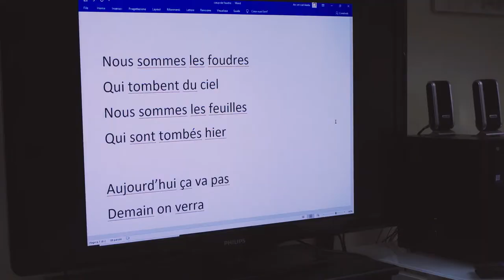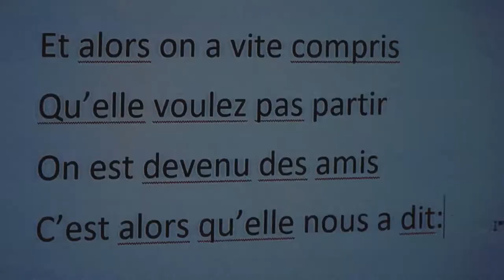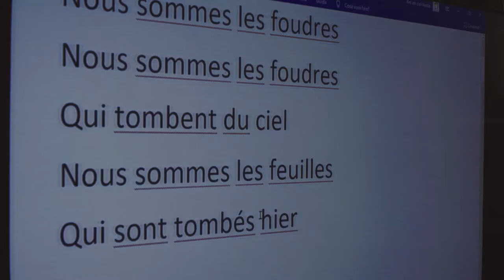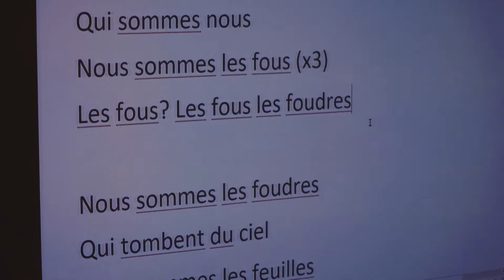Un jour avec Andrea Di Renzo [S1E4 ]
Les thèmes traités, en italien et en français, sont: musique rap, musique et santé, troubles mentaux.

Saison 1 Épisode 1 de la collection de vidéos didactiques "Un jour avec...", réalisées par la Surintendance aux études de la Vallée d'Aoste.
Il s’agit d’une série de capsules vidéo valorisant la richesse linguistique et culturelle de la région
Vallée d’Aoste à travers des documents authentiques d’une dizaine de minutes. Ces micro-reportages racontent la journée d’une personne (un vétérinaire, une vigneronne, un styliste, un rappeur, …) et touchent différents thèmes sociaux (l’immigration, l’agriculture de montagne, la protection des animaux, le handicap physique et mental).